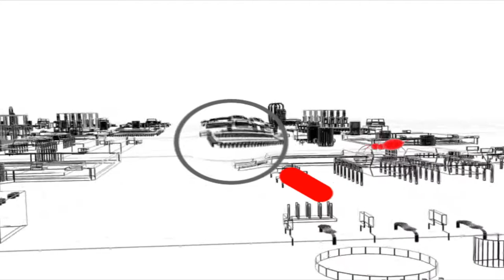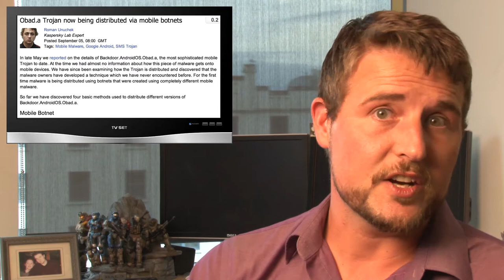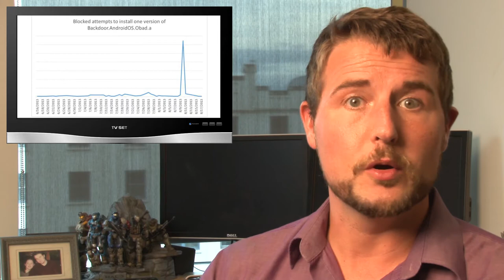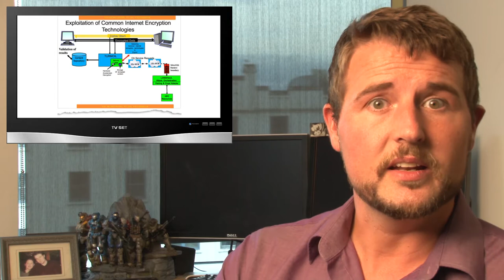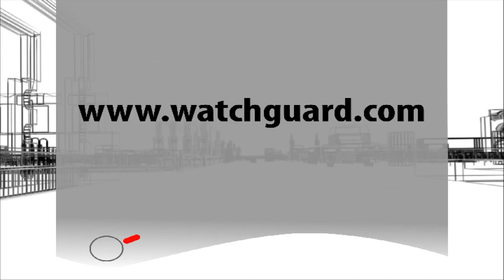NSA Attacks Encryption - WSWiR Episode 76